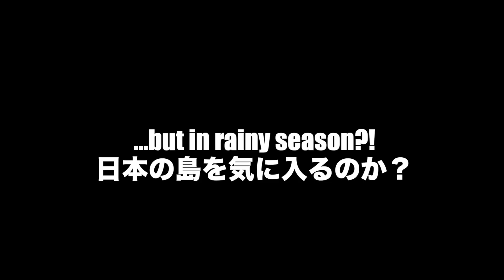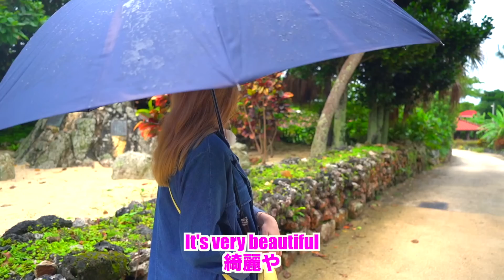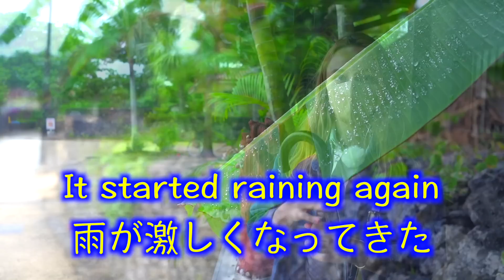We went to Japan's Hawaii, and rode a water buffalo! | OKINAWA VLOG | Taketomi Island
Taketomi Island is famous for it's lack of cars so tourists get around by riding water buffalo carts or renting bicycles!
This is the first video from our trip to Japan's southern most islands, Okinawa!

Creazy!